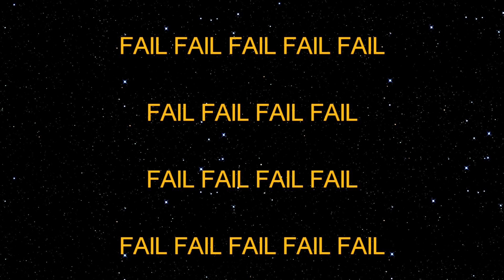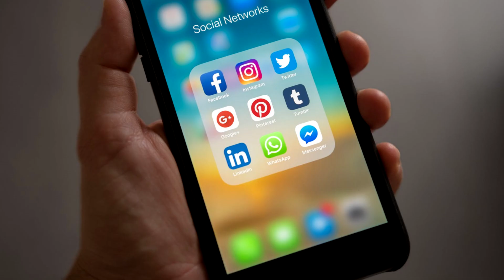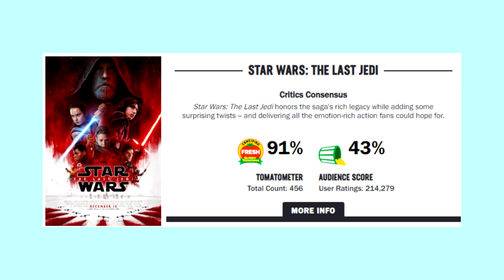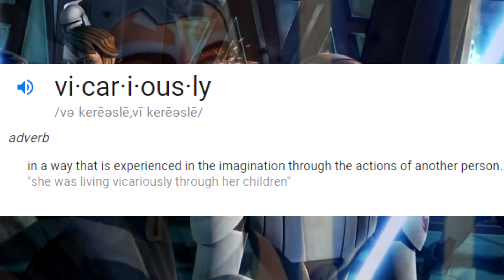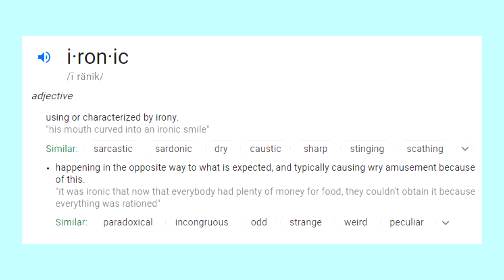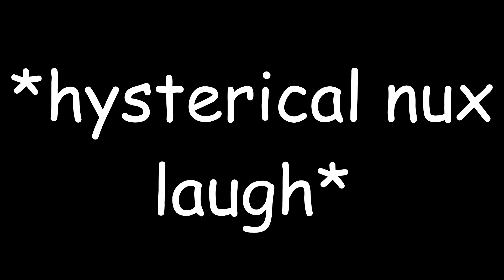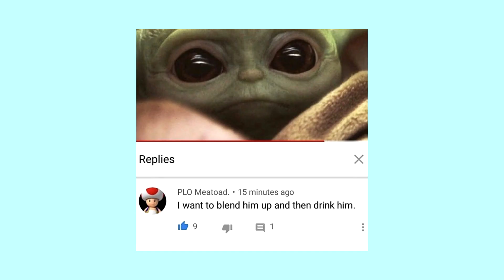Trolling a Fandom with Facts - Baby Yoda SAVED Star Wars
Baby Yoda is literally the greatest achievement of Star Wars since 1983 (rise of skywalker slight roast warning lol)

Edited By: Kore Wa Eden